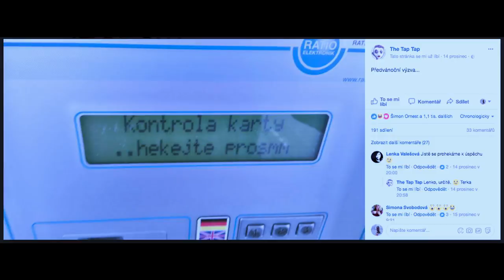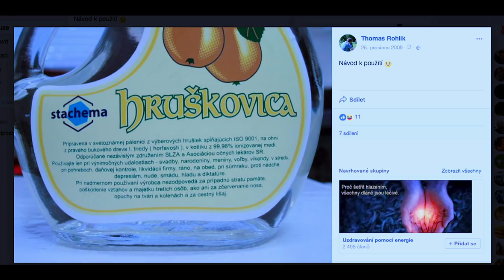Stalo se - Show Jana Krause 3. 1. 2018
Hosté: Herečka Jitka Čvančarová, neuropatolog František Koukolík a youtuber Karel Kovář alias Kovy.